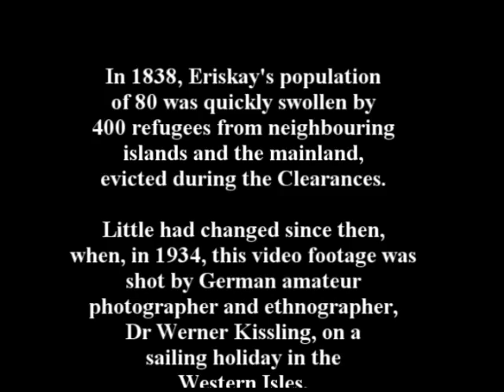Eriskay, 1934 (Werner Kissling)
A video of life on the Scottish Western Isle, Eriskay, made by Dr. Werner Kissling in 1934. The original footage was silent, but audio and subtitles have since been added, to good effect. The footage shows shots of the island landscape, the Eriskay Pony, the Black House, the islanders at work, and in particular, their production of the Harris-Eriskay Tweel or Tweed, including shots of the 'waulking of the tweel'.